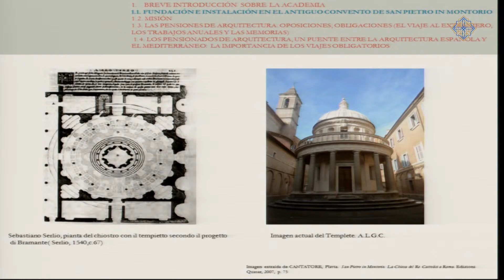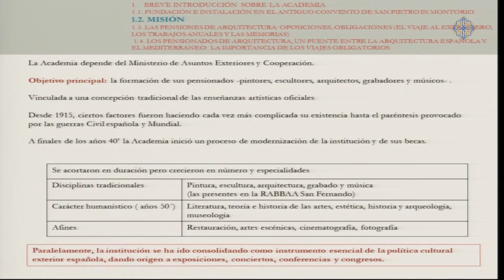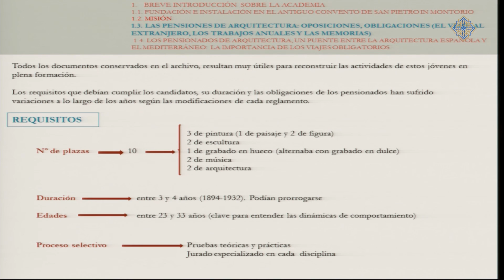Lourdes Gutiérrez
Seminario Documentos y Monumentos. La Tradición Mediterránea 12 Noviembre de 2014